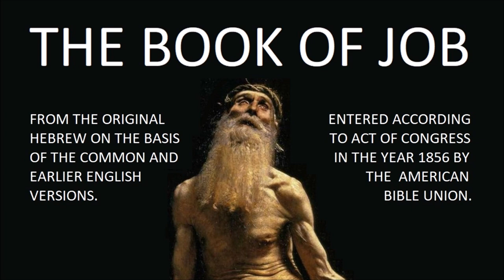Book of Job - American Bible Union - Full Audiobook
Hello everyone, I am publishing free full audiobooks on this channel. You can check the channel for free audio novels, full length audiobooks.